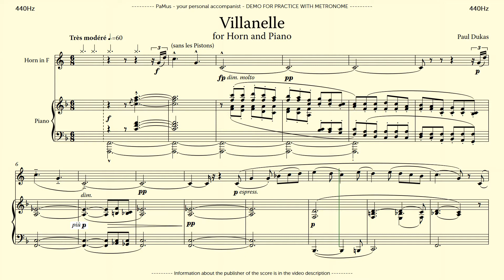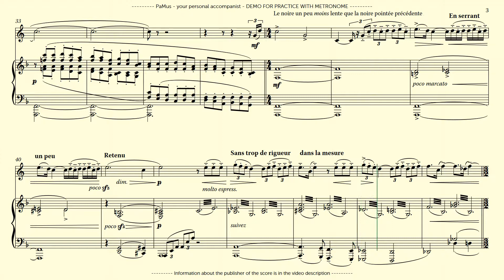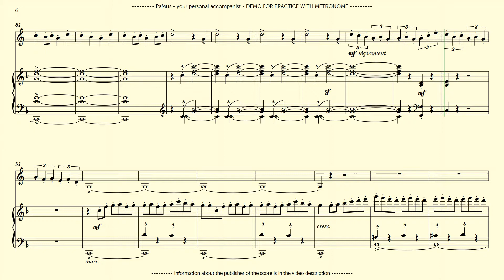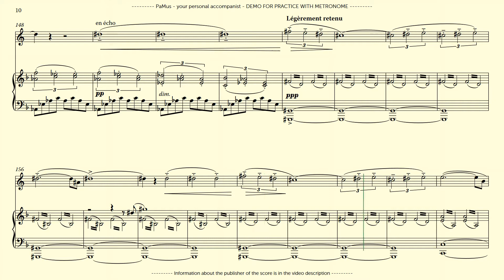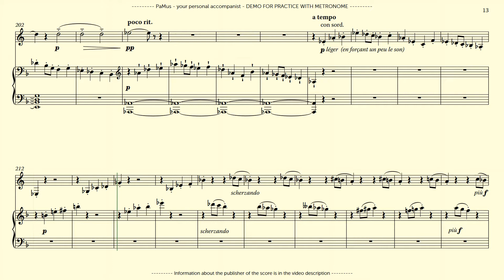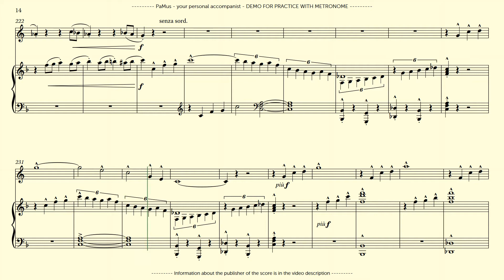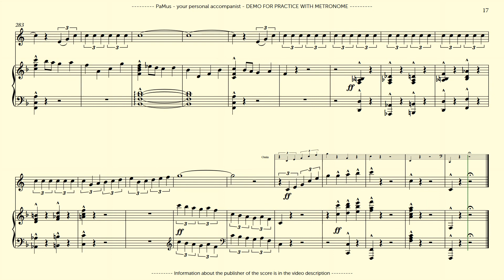Paul Dukas: Villanelle for Horn - Piano accompaniment 440Hz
- no ads
- full tracks

PaMus Flow - Global Music Competition